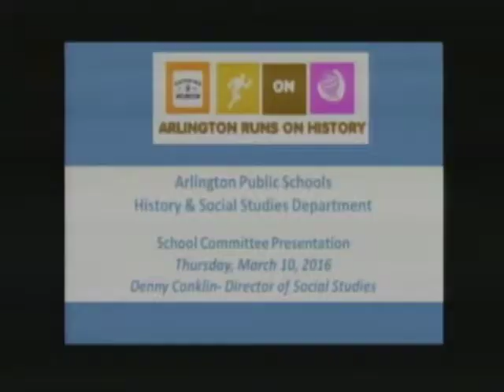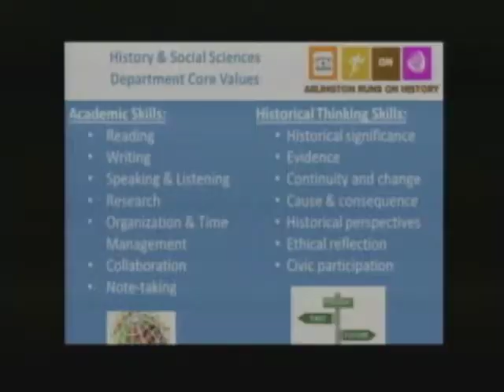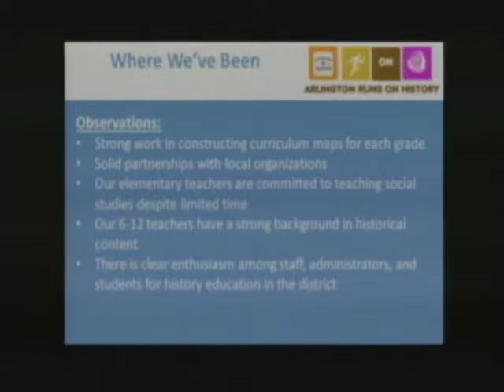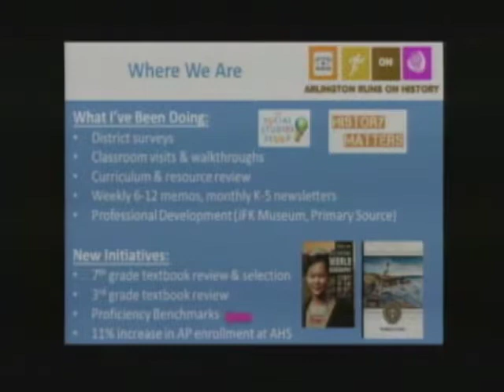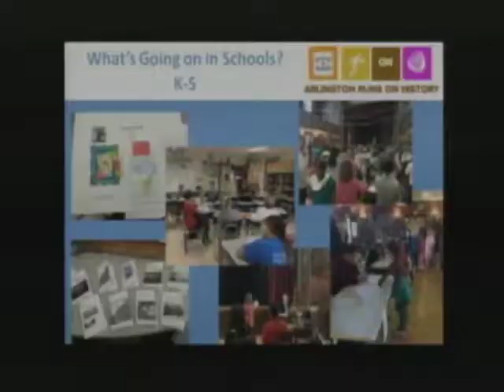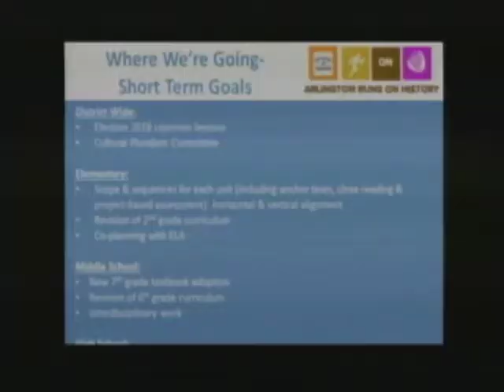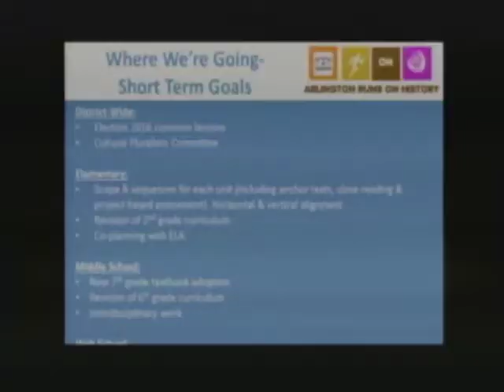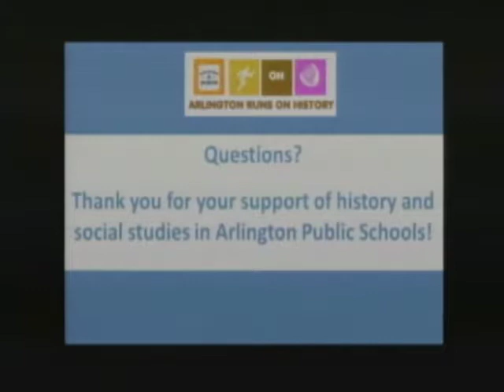Social Studies Curriculum - March 10, 2016